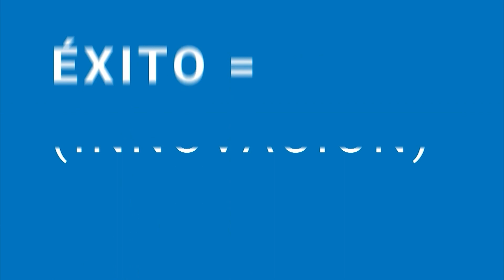Patricia Guerra: Afrontando aguas abiertas en los negocios | Entre Empresarios | Programa #4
En el cuarto programa de Entre Empresarios, contamos con la presencia de Patricia Guerra, deportista de alto rendimiento, nadadora de aguas abiertas y empresaria.

Entre Empresarios, todos los lunes a las 16:00 por El Heraldo Televisión Canal 8 de TV Abierta, 161 de Sky y 151 de IZZI.